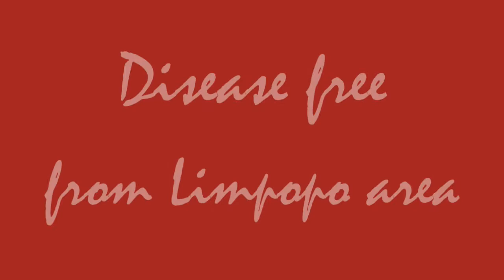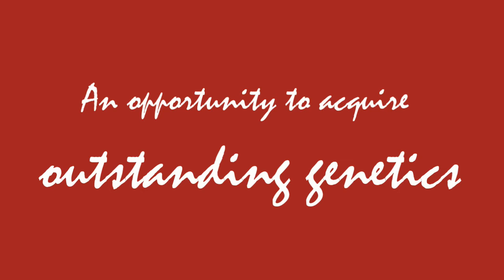Woempa Buffalo, Reedbuck and Black Impala Promo